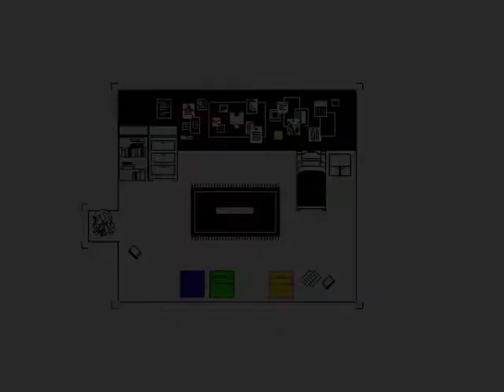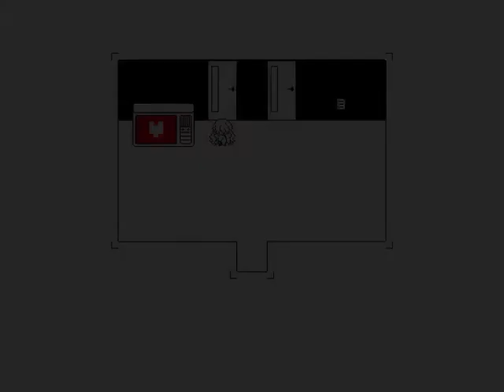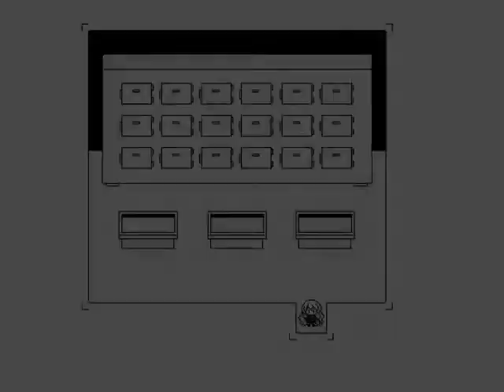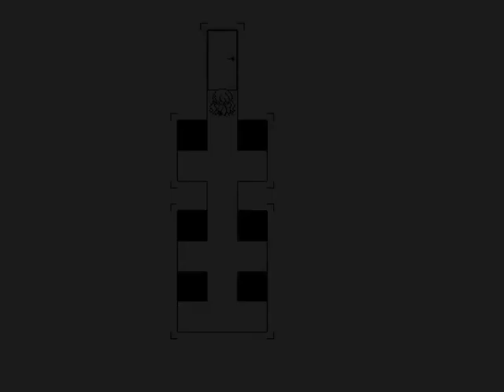RPG Horror: HC2: Requiem Aeternam Deo (8)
Hello Charlotte EP2: Requiem Aeternam Deo